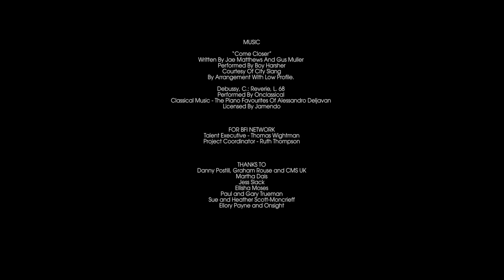The Cost of Living Dir. Alice Trueman BFINetwork shortfilm starring LilyLoveless &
"In The Cost of Living, director Alice Trueman nails a stylish and sexy aesthetic in a film that is darkly comic and visually delicious."
- Industry Insights, What To Watch At Flare

Official Selection BFI Flare Festival 2021 (BAFTA qualifying)

Official Selection Raindance Film Festival 2021 (BAFTA & Oscar qualifying)

Official Selection Norwich Film Festival 2021 (BAFTA & BIFA qualifying)

Cambridge Film Festival - BFI showcase 2021

Official Selection Brooklyn Horror Festival 2021 - WINNER of the Audience Award

Official Selection Festival Mix Milano 2021

Official selection Underwire Film Festival 2022 (BAFTA qualifying)

Official selection Final Girls Berlin Film Festival 2022

Official selection LGBT+ Film Festival in Poland 2022

Official selection Night of Comedy Shorts 2022 - WINNER Best Sci-fi/Fantasy

Official selection Absurd Film Festival 2022 (IMDb accredited) - WINNER Best Short Movie

Official selection Film Maudit 2.0

Official selection FilmPride 2022

Official selection Women X 2022

Official selection Cinefantasy IFF 2022

Official selection Queer Fear Film Festival 2022

Official selection 7th IMMAGINARIA International Film Festival of Lesbians & Other Rebellious Women 2021

Official selection Feel the Reel 2022 - WINNER 2nd Best of the Fest, WINNER Best Actor, WINNER Best Cinematography

Official selection Lonely Wolf International Festival 2022 (IMDb accredited) - FINALIST for Best British Film, Best Queer Film and Outstanding Lead Performance

Florida Shorts - SEMI-FINALIST for Best International Short

Flickers' Rhode Island International Film Festival - SEMI-FINALIST for LGBTQ short

Phoenix Shorts - SEMI-FINALIST for Best Female Director

​Official Selection The Bush Films Festival 2023

Official Selection The Coast is Queer Film Festival 2023

Further screenings:

Best Of Final Girls Berlin 2022 Events:

Berlin

Winnipeg, Canada

Sao Paulo, Brazil, as part of Cinefantasy

Portland, Oregon

Superbia Cinema, Manchester

Television broadcasts:

Latest TV in Brighton

Northern Visions in Belfast

KMTV in Kent

Sheffield Live! in Sheffield